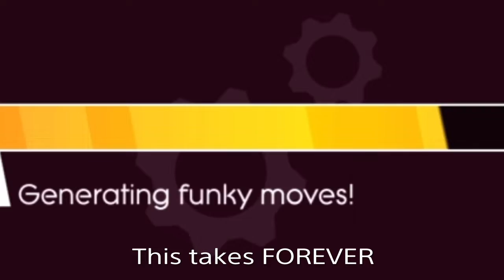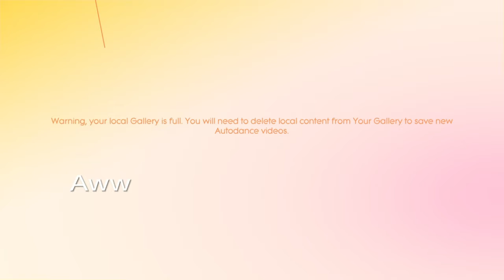(Another just mark Parody) A Look Back At Just Dance 2018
You get the point by now.